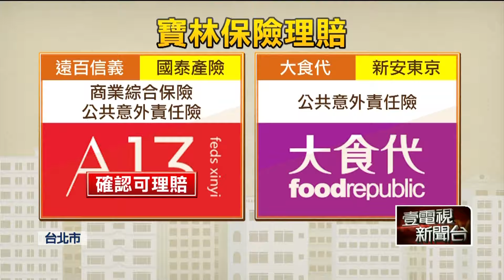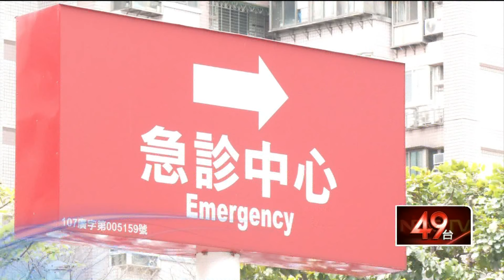寶林4店保單未繳無效！ 法務局打包票「保險可賠」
寶林一案持續延燒，累計至今（1）日，一共有31例通報個案。提醒用餐過的消費者，即日起可以憑發票身分證辦理退費。至於保險理賠，北市法務局則打包票，確定遠百的保單有涵蓋寶林茶室，現在就差大食代投保的新安東京保險確認，是否有涵蓋在範圍內。法務局長連堂凱表示，遠東這張保單確認有涵蓋的範圍，這張保單的保額有數億元，「我們對他的資產沒有甚麼期待，還是希望用保險安撫民心。」